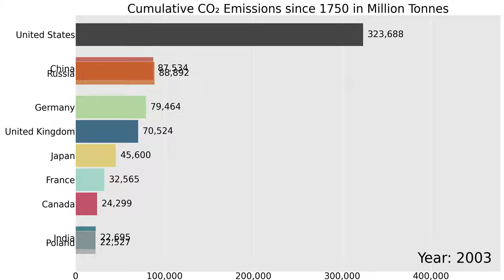Cumulative CO₂ emissions since 1750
Bar chart race of countries with the largest cumulative CO₂ emissions in million tonnes since 1750 (beginning of industrialization in the UK). The annual CO₂ emissions have been summed up from 1750 until now.

CO₂ emissions data is sourced from the Global Carbon Project:
Global Carbon Project. (2020). Supplemental data of Global Carbon Budget 2020 (Version 1.0) [Data set]. Global Carbon Project.

The full CO₂ emissions dataset from the Global Carbon Project has been provided by Dr Robbie Andrew